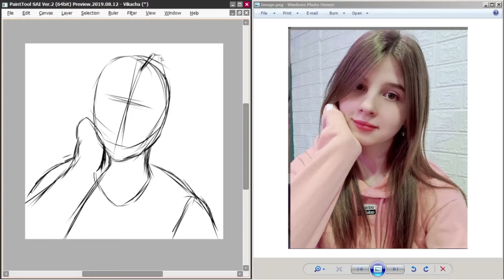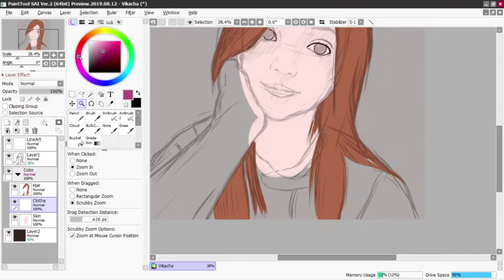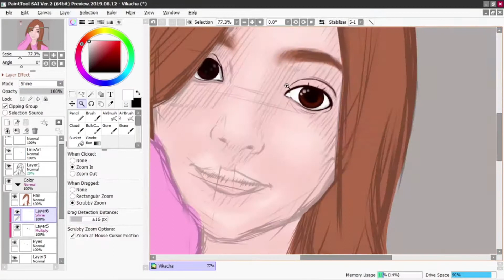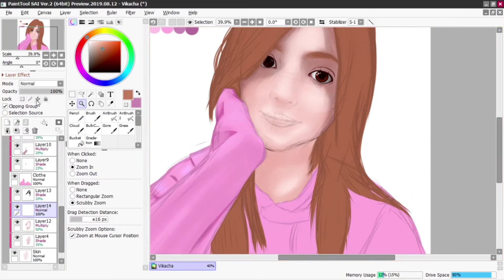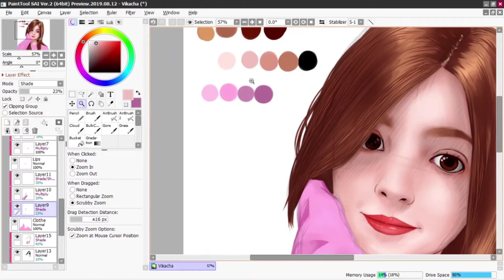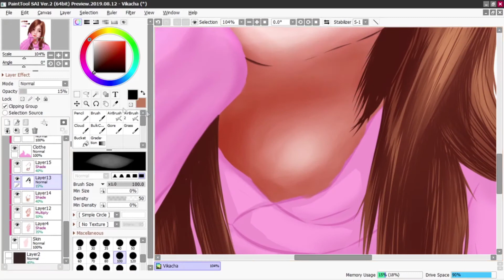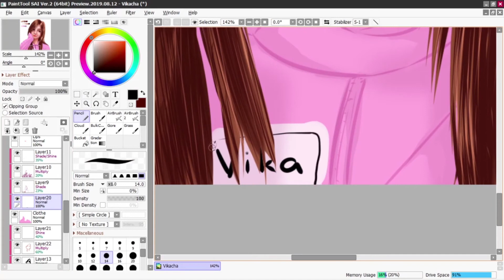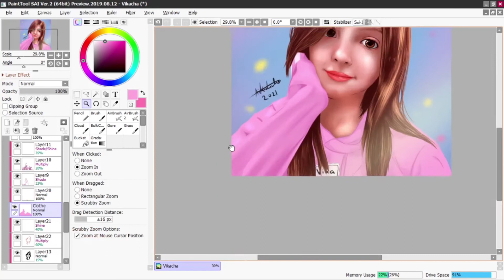[SPEED PAINT] Vikachka Fan-Art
What's up mga Pre! Another fanart video is up! I hope y'all like it! ♥♥♥

Image reference: Vikachka Chaya Radaviciūtė

Original time duration: 04 hrs & 26 mins.

Pentab used: WACOM Intuos Comic
Software used: Paint Tool SAI 2

PLEASE SUPPORT ME AS AN ARTIST

Lyka:
aizenkishimoto08